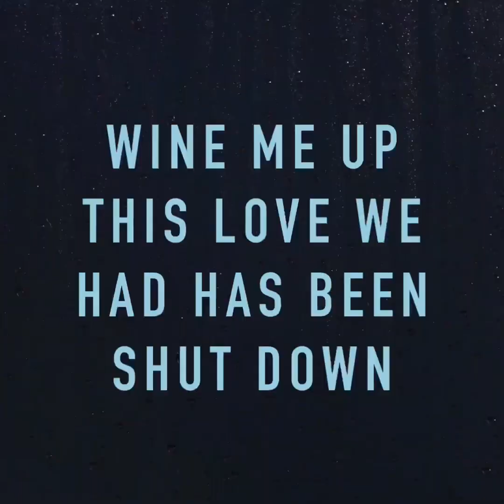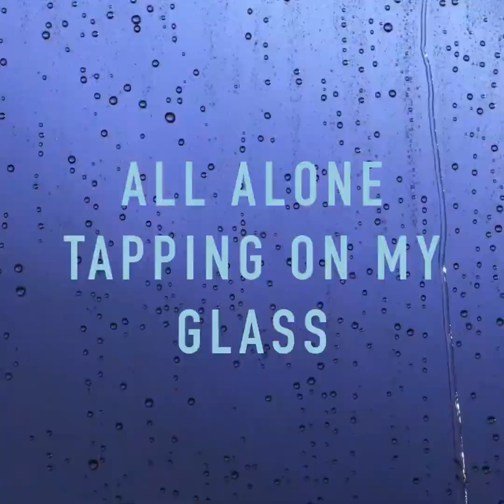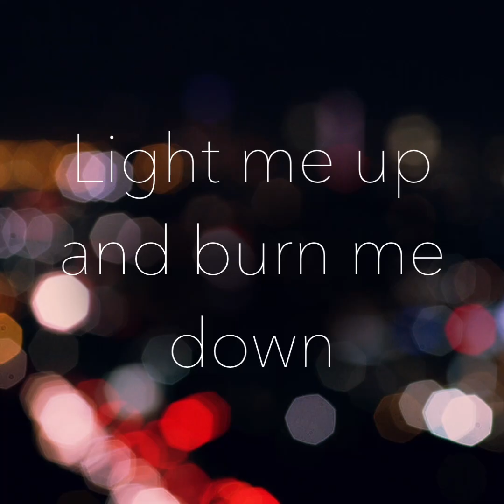Light Me Up and Burn Me Down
Lyrics I wrote and video I composed but the vocals and arrangement are done by my good friend of mine.